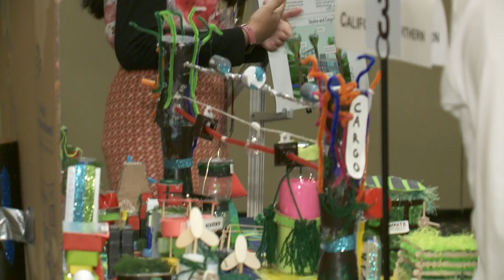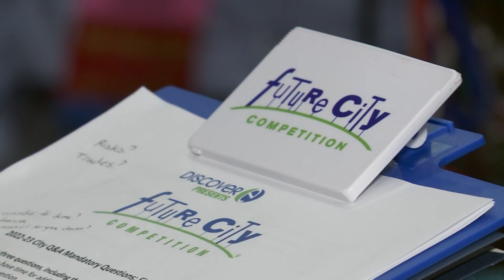The 'Future City' finals are taking over Capitol Hill | ECO9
Sixty-thousand middle school students from the U.S. and China were given an assignment -- build a city 100 years in the future with climate change top of mind.